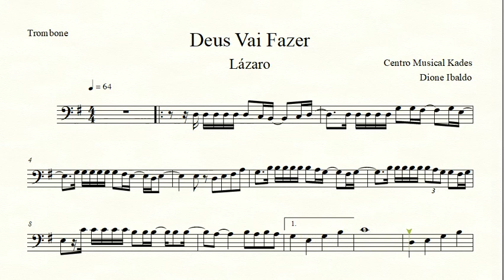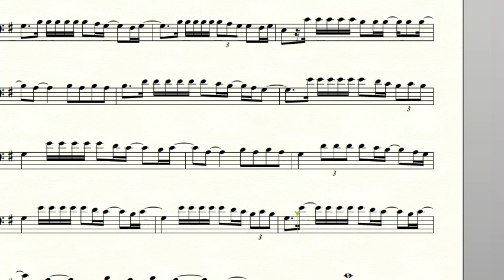Partitura DEUS VAI FAZER - Lázaro - Trombone